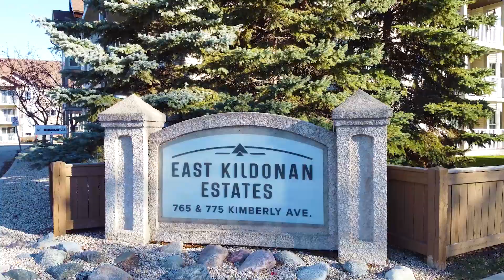WINNIPEG CONDO FOR SALE!! 301-775 Kimberly Ave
Welcome to this fully updated 2 bedroom, 2 bathroom condo in East Kildonan Estates!

This quiet, TOP FLOOR CORNER UNIT offers a large private balcony with the best views in the complex! Inside you'll find an open concept living/dining area that is a great space for entertaining with modern finishes and fresh paint.

The bright, eat-in kitchen with a fabulous bay window features brand new appliances, new cabinets and tile backsplash. Relax in your over-sized primary bedroom with 3 piece ensuite and large walk-in closet. This lovely unit also has a good sized second bedroom, 4 piece main bath, in-suite laundry room with brand new washer/dryer, and a convenient storage locker right across the hall!

Enjoy the convenience of your heated, indoor parking stall as well. The pet friendly complex is well managed with exercise room, party room, and is located close to schools, shopping, hospital and transit. Rarely available, this condo has it all! Don't miss it!

Mike Knox
Realtor
Remax Professionals